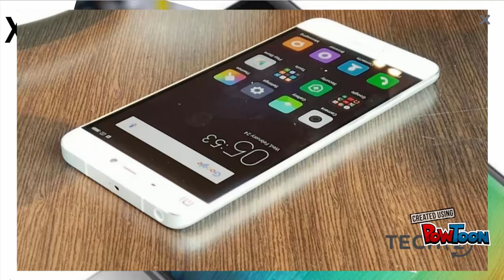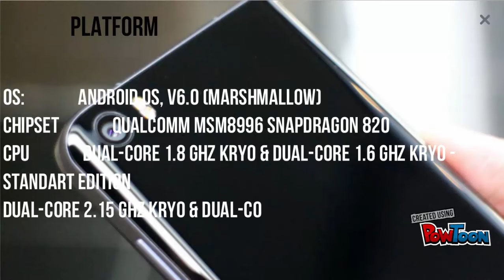Xiaomi Mi 5 review| features |Price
Xiaomi Mi5 released on 24th Feb 2016
The most affordable model costs 1,999 CNY (about US$305) and brings 32 GB of internal storage.
Finally, there's the Pro version, which will haul along 4 GB of RAM, compared with the 3GB at the disposal of the other two versions, and a 3D ceramic back, all for a price of 2,699 CNY (US$413).